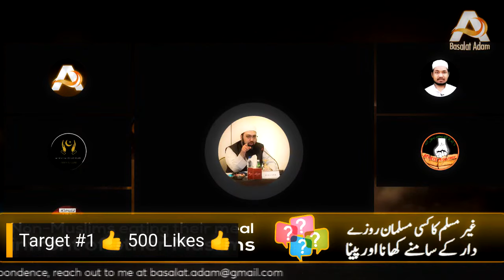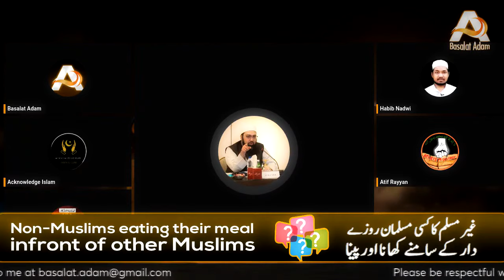Kya Non Muslim Ramadan Me Musalmano ke saamne Kha Sakte hain ? | PLZ TITLE